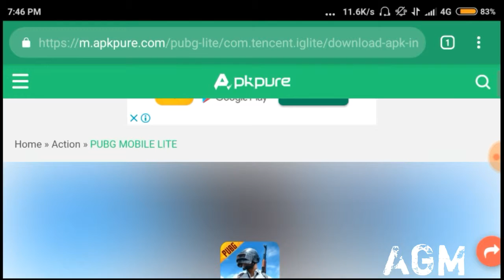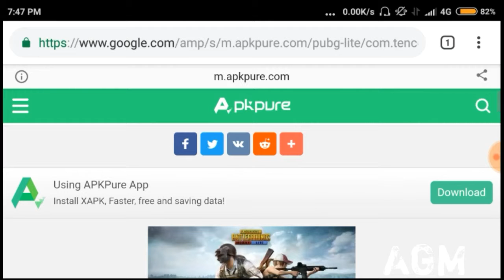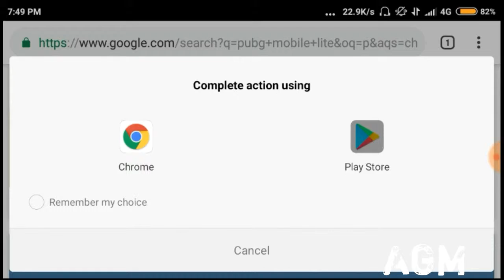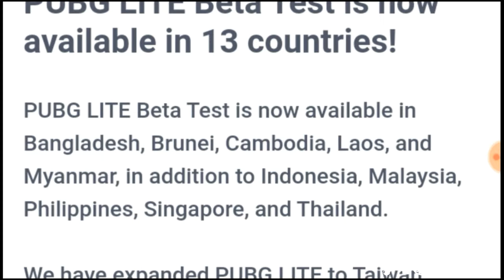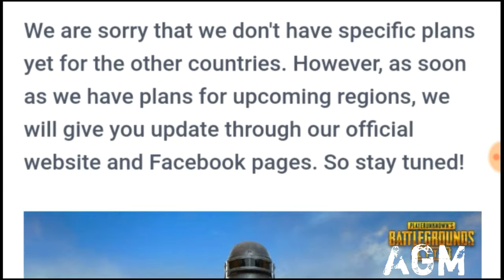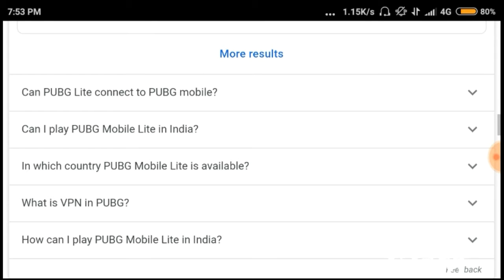PUBG MOBILE LITE | LATEST UPDATE മലയാളം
®ANDROMALAYALI